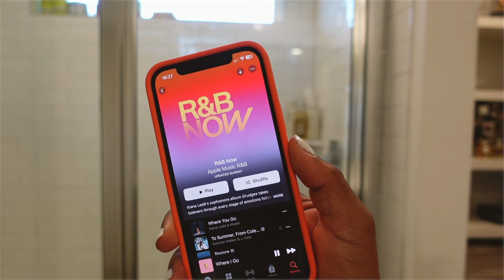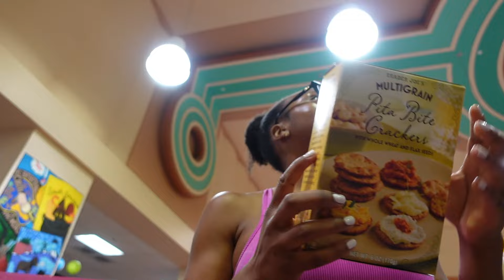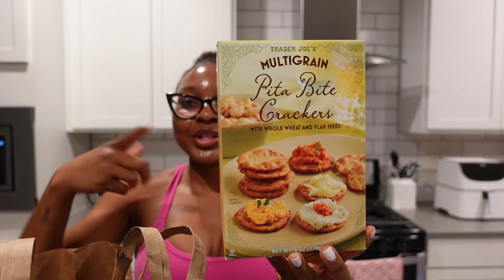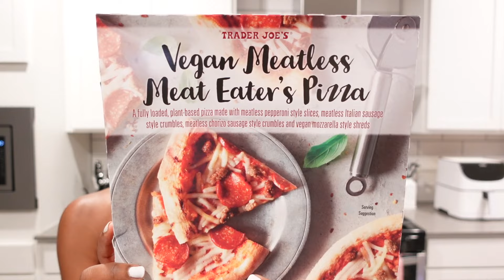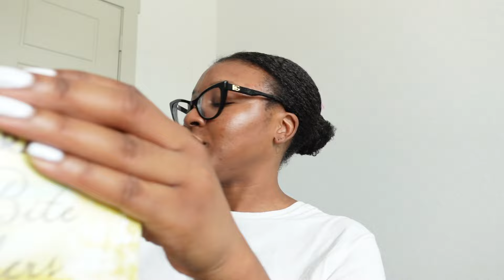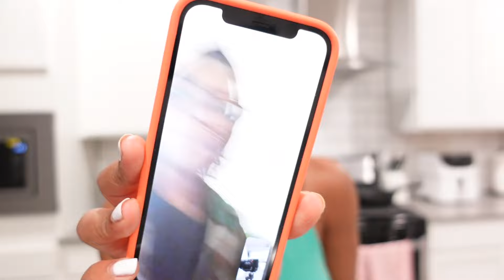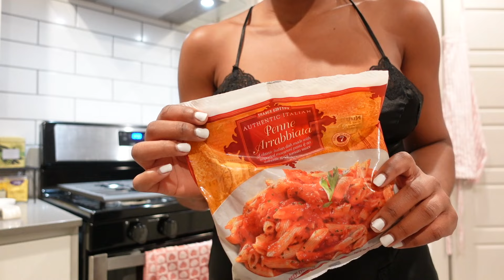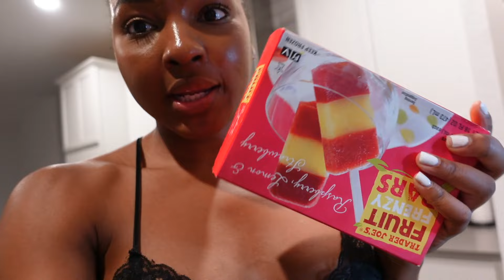VLOG | HOMEOWNER PROBLEMS, BIRTHDAY CELEBRATION, RASTA PASTA, THERAPY UPDATE, ERRANDS | KENSTHETIC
Hey Loves,

Another week, another vlog! This week I handled some homeowner problems, celebrated a friends birthday, went to the gym, made rasta pasta, attended therapy + more! I hope you all enjoyed this video!

Maui Moisture Gel
Hair Hooks -
Annies Hair Brush -
Heart Stud Earrings
EOS Lotion
Nest Turkish Rose Oil -
Raw Sugar Deodorant
Pink Sports Bra - (no longer available)
Pink Biker Shorts
Nike Gym Bag
American Apparel White Halter Top -
Noise Cancelling Headphones -
Jordan 3
Si Giorgio Armani
Jasmine Channel - @JasmineAirdelle

▷FAQs:
➥Ethnicity:
     Dominican (West Indian)
➥Hair Type:
     4b/4c & low porosity
➥Place of Residency:
➥Age:
     29